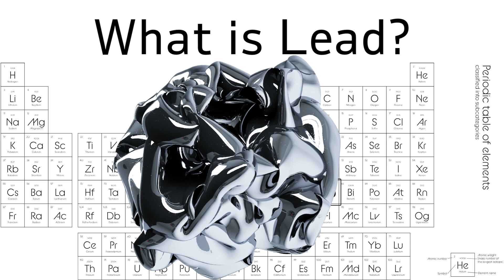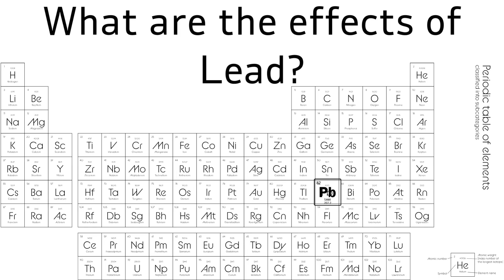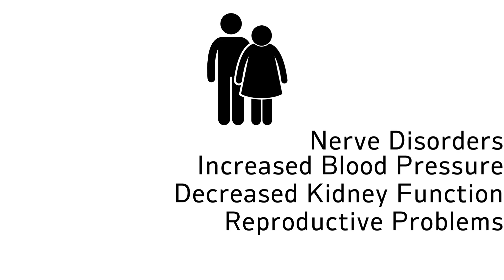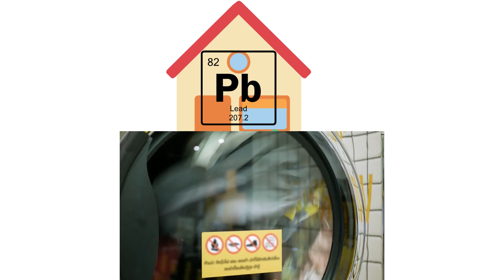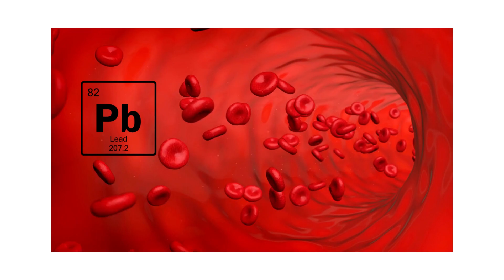Lead Poisoning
Learn about Lead Poisoning and why it is a problem.